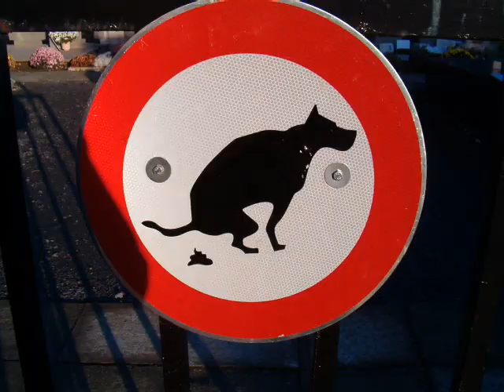Clipje nailpin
Nailpin! What are you waiting for